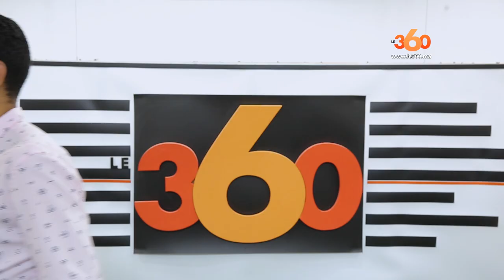Le360.ma • صحافي Le360 يرد على إساءة جماهير الترجي للوحدة الترابية